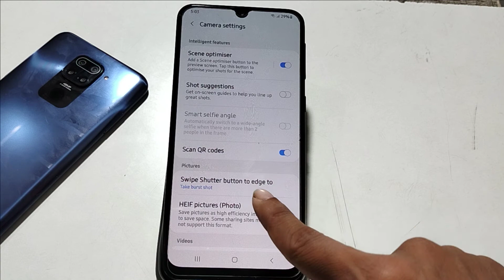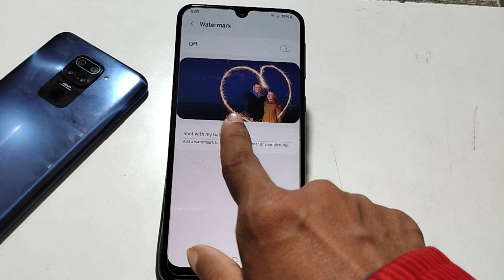Samsung M01s how to turn off Setting camera watermark,samsung me watermark kaise lagaye 2021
samsung m11 camera watermark
Samsung M01s how to turn off Setting camera watermark,samsung me watermark kaise lagaye

Thanks for visiting our channel @infotalkonline